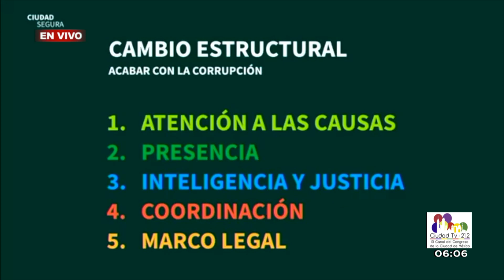Oportuno Noticias Matutino - Miércoles 03 de Julio del 2019